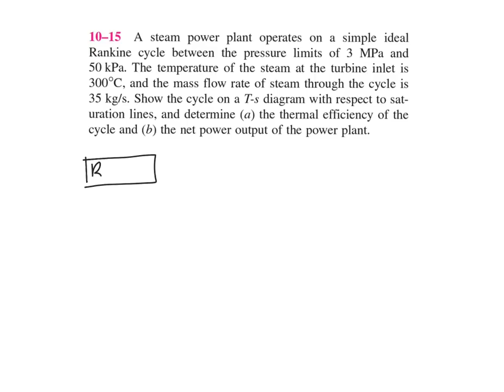Thermodynamics Problem | Simple Ideal Rankine Cycle 1/2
How to solve a steam power plant problem using the ideal Rankine cycle.